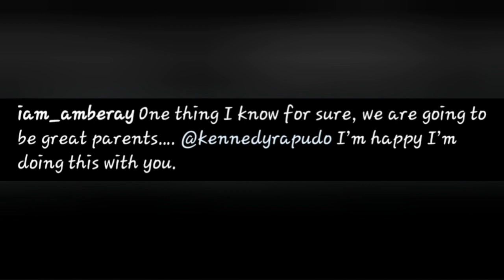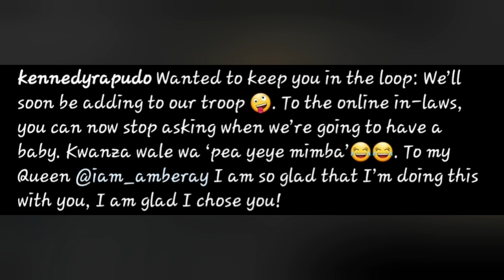Pregnant Amber Ray Shares Excitement Of Being A Mom For The Second Time With Fiance Kennedy Rapudo.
Amber Ray and Kennedy Rapudo Are Expecting their First Child Together this Year 2022.